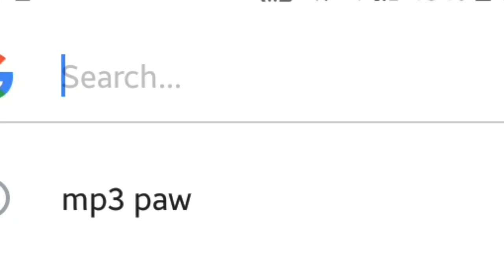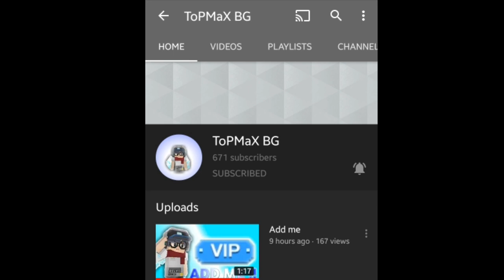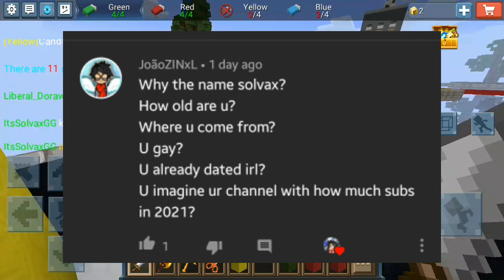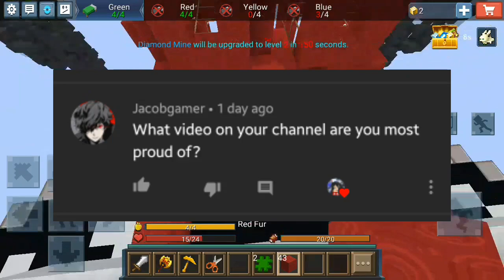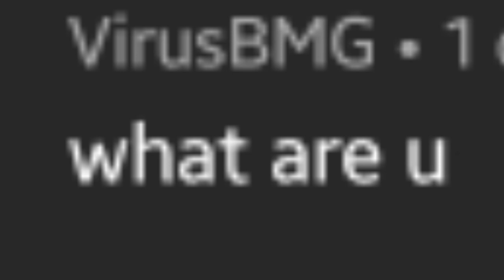VOICE REVEAL❗❗- Answering your Questions😱😱 (Blockman Go:Blocky Mods)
And comment if you enjoy the video.

🎵I Do Not own/claim any songs in this video🎵

AYEEE, The legend himself has spoken! :). Hope you all enjoyed this voice reval video ;)
Also part 2 is coming next week :))